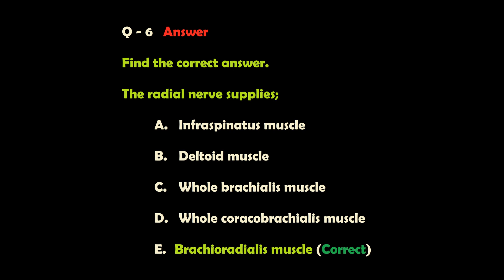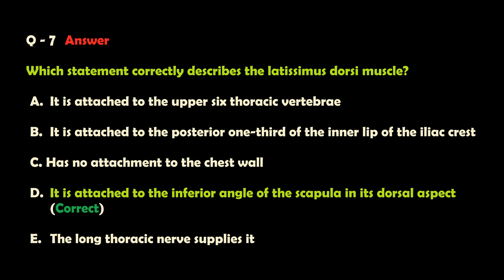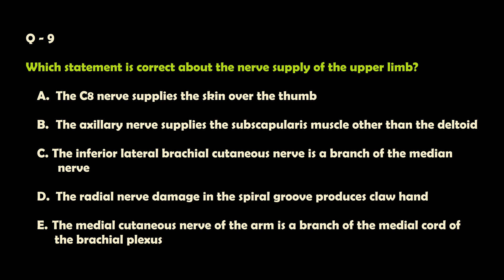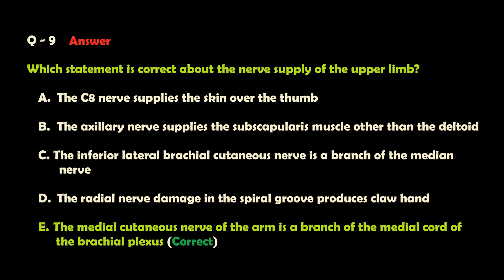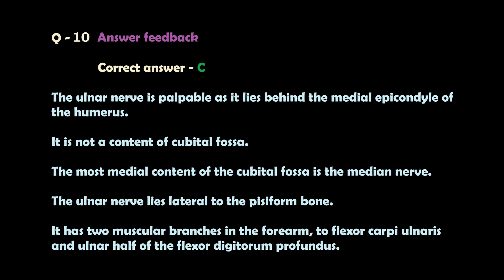Upper limb anatomy MCQ 2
Questions are best of five type of MCQs.
Featuring a wealth of practice questions and a detailed explanation for each answer.
Detailed answers explain why each option is correct or incorrect.
Regular watching of these videos will maximise the chances of anatomy related exam success.
Please add your valuable comment.
If you can give more questions to add, it is highly appreciated.
Further, add suggestions to improve questions and videos.